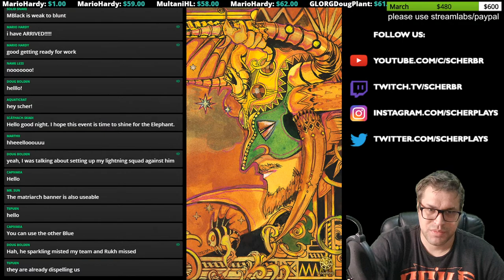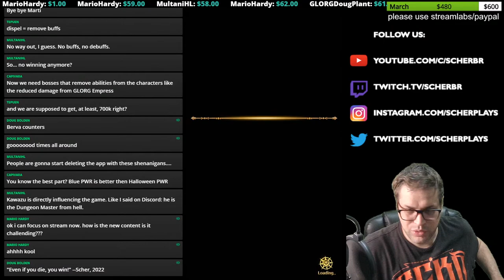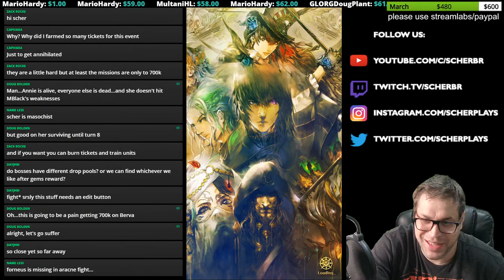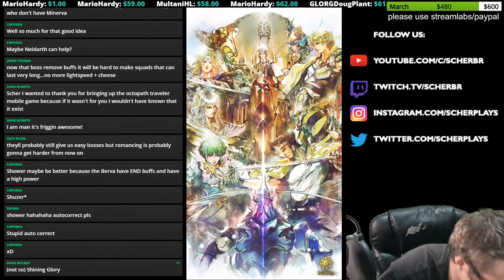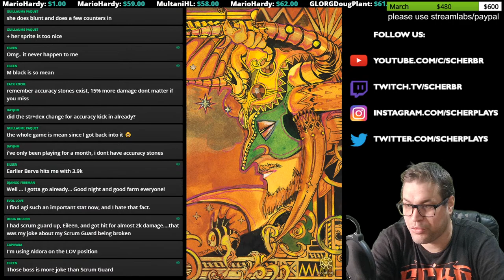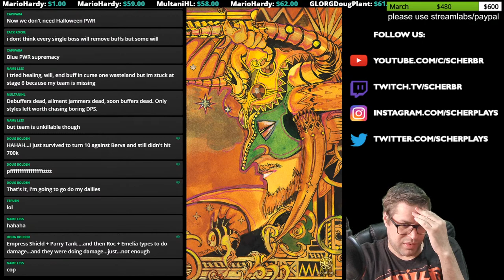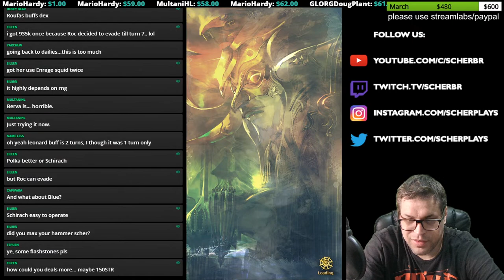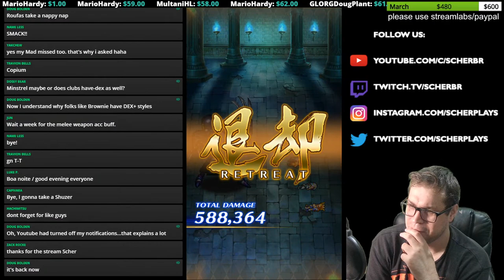Black X Emperor Update! Romancing SaGa Re;UniverSe